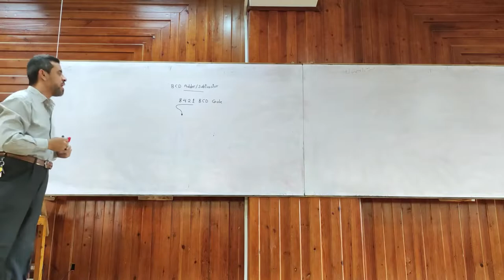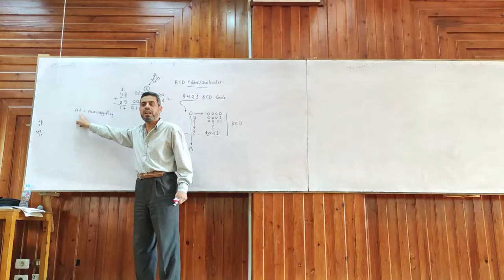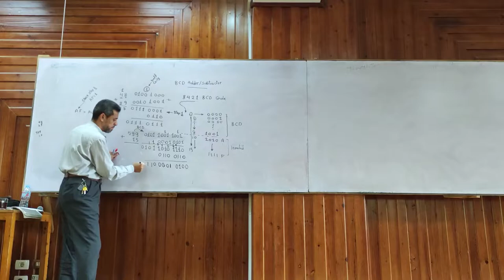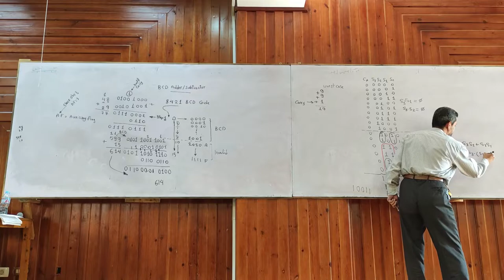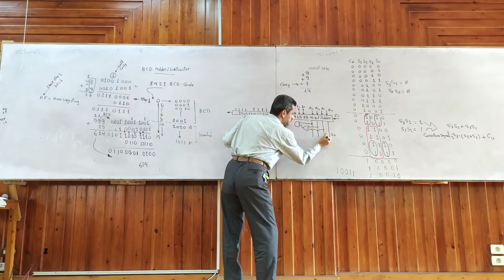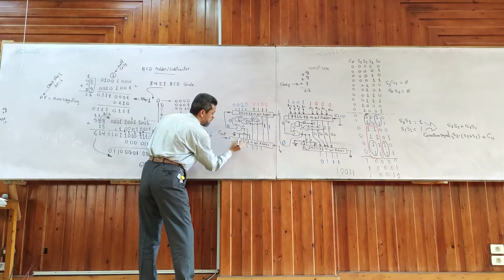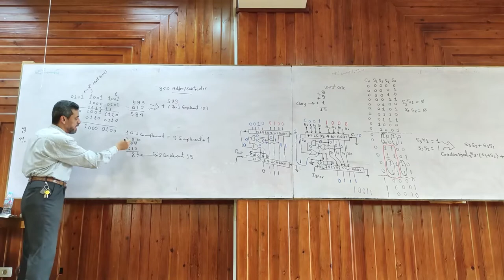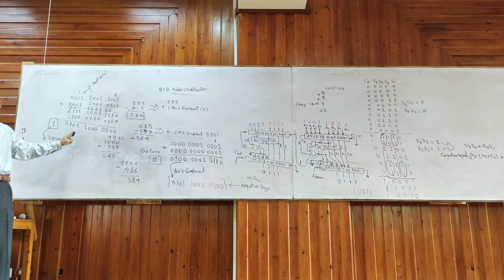(Lecture 6-1: in Arabic): Design and implementation of BCD Adder/subtractor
The need to have hardware support for decimal arithmetic is increasing in recent years because of the growth in the decimal data processing in commercial, financial and internet based applications. In this video an implementation for efficient BCD addition/subtraction is presented.